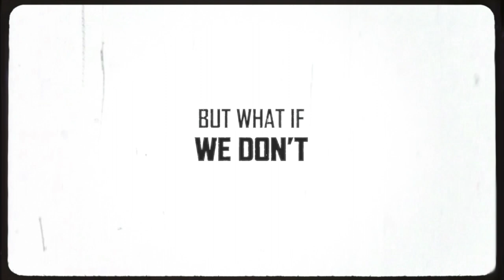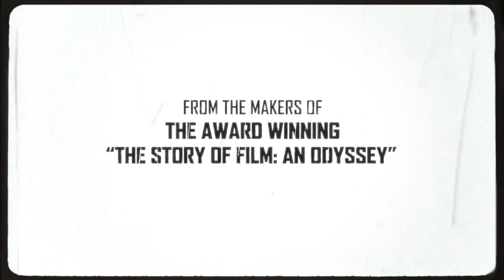Women Make Film | Official US Trailer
This epic exploration of filmmaking by women offers an essential and celebratory revisionist history of cinema told through the lenses of the world’s greatest female directors. Researched, shot, and edited by Mark Cousins (The Story of Film: An Odyssey), 700 clips from 183 filmmakers both well-known and forgotten—from Agnès Varda (France) to Sarah Maldoror (Angola), Ava DuVernay (U.S.A) to Binka Zhelyazkova (Bulgaria)—illuminate the scope and impact of women's contributions to the art form. Structured as a road trip with plenty of space for twists and turns, this 14-hour journey is brought to life by narrators like Jane Fonda, Debra Winger, Adjoa Andoh, Thandie Newton, and Tilda Swinton, who unpack topics including memorable opening sequences, approaches to framing, filming sex, and how to portray love and death onscreen. Arriving at a pivotal moment of recognition and reckoning for women in the industry, Women Make Film is both urgently of its time and a valuable resource to be treasured into the future.

Official selection: Toronto International Film Festival, Telluride Film Festival, Venice International Film Festival, MoMA Doc Fortnight

"Tremendously satisfying... a jazzy, Whitmanian hymn in praise of collective female genius." —Hyperallergic

"An eye-opening, tantalizing resource." —The Hollywood Reporter